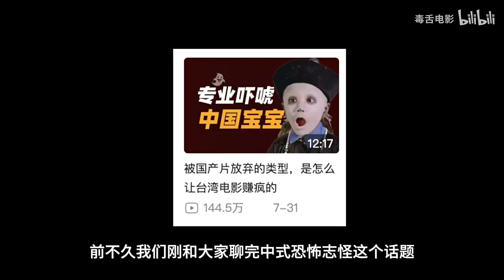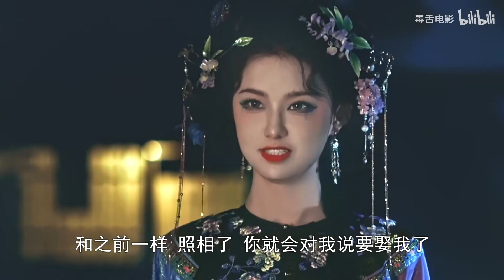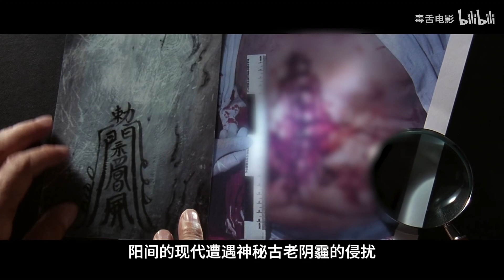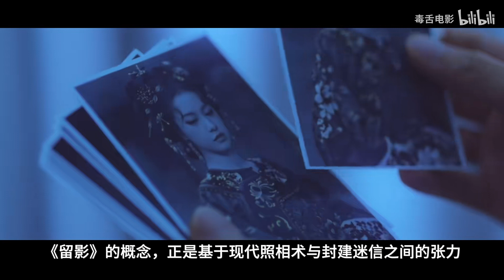这是今年逼我循环最多遍的国产恐怖片【枕梦渡】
我怕的是不够看